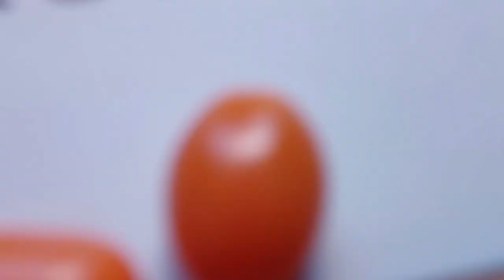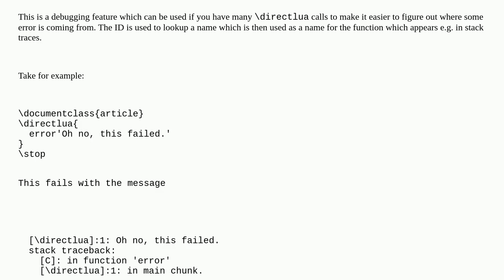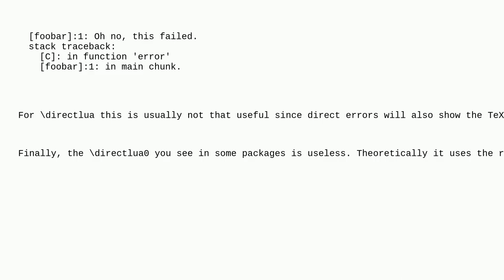Tex: What is directlua0 vs directlua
What is directlua0 vs directlua

A special thanks goes out to the community

  directlua luatex